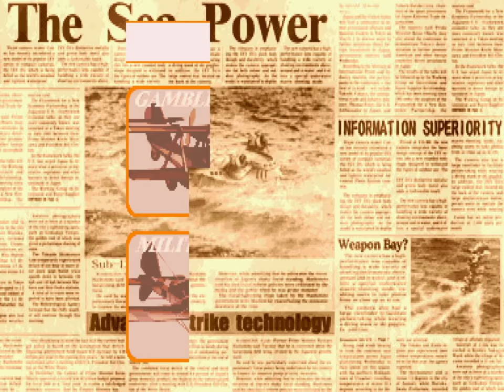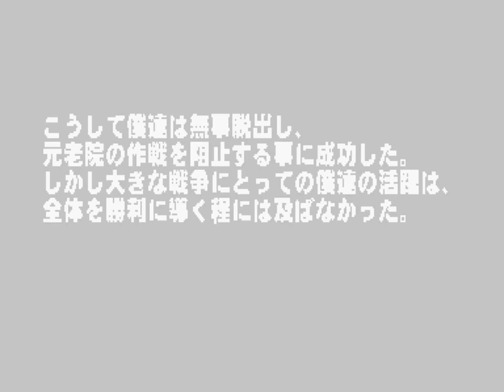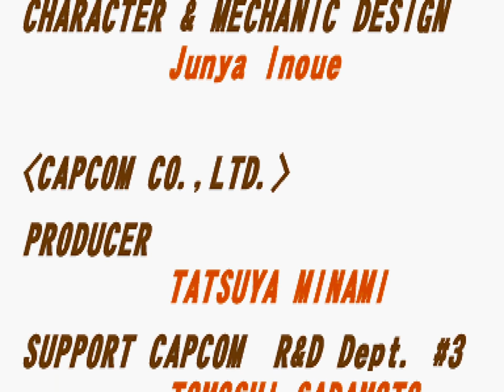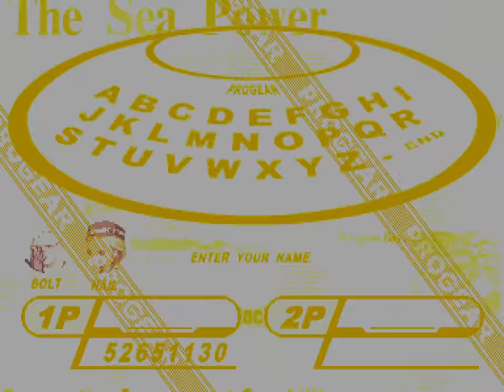2001 [60fps] Progear no Arashi B-Beta Loop2 ALL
プロギアの嵐 / Progear no Arashi (Japan 010117)　Cave / Capcom 2001　B-β 2周ALL　Player 忠太郎　収録Ver DDEmeMame0.37b16.98.4　真ボスよりも道中が鬼畜です。

プロギアの嵐

発売年：2001.04
開発元：ケイブ 　発売元：カプコン
ジャンル：シューティング
コントローラ：8方向レバー+2ボタン
システムボード：カプコン プレイシステム2（CPS2）

「カプコンパートナーシッププロジェクト」のひとつとして登場した弾幕系横スクロールシューティング。プレイヤーは2種類の戦闘機と3種類の「ガンフライヤー」から選択することができる。ボタン操作により戦闘機がメインとなりガンフライヤーが援護攻撃を行う機動性重視の「ファイターモード」と、スピードは落ちるもののガンフライヤーが全方向の敵をロックオンし攻撃を行う「ガンナーモード」が登場。また敵の爆発に敵弾を巻き込むことで得点アイテム「ジュエルリング」に変化、さらに「ジュエリング･トラクター効果」により、出現した大量の宝石もモードを切り替えることで自動で全てを回収することができ、ボム性能が変化するほか、ハイスコア狙いにおいても大きな役目を負っている。美しい背景に映える敵弾や、自機が近づくと自動的にフレームアウトするスコア表示システムによりシューティングゲームに必要な快適さと、独自のテイストを持つ作品を作り出してきたケイブらしいものである。余談だがキャラクターの組み合わせと2人の関係度によって変化するマルチエンディング方式を採用している。

In a time when the industrialization of the world had just begun, various inventions appeared and changed the life of the peaceful kingdom. One of them was a propeller that evolved from pure wind generation by using the created electricity to re-rotate it. It was called 'The Professional Gear', or just 'Progear'. This invention was the key to conquer the great wide open sky. Another discovery made the ancient dream of the immortal body come true. But it was affordable only by some wealthy elderly. They formed a new council called 'the Motorouin' and declared the current government as a corruptive and greedy establishment and that they want to correct it by a new educational system, in order to create a new race of man. So they built a military force to realize the first step of their plan, which was the takeover of the kingdom. The government decided to stop the aggression by putting it's own army in motion. It was a dreadful battle with many victims. But it was won by the Motorouin. This battle is mentioned in the books of history as 'The Punishment of the Sages'.

A group of young pilots, actually children whose families were killed in that war, finally decided to fight back. They secretly developed a new powerful weapon which adults were not able to use. They called it 'Gun Flyer' and installed it in all of their planes. The Storm of Progear was about to begin!

- TECHNICAL -

Main CPU : 68000 (@ 11.8 Mhz), Z80 (@ 8 Mhz)
Sound Chips : Q-Sound (@ 4 Mhz)

Screen orientation : Horizontal
Video resolution : 384 x 224 pixels
Screen refresh : 59.63 Hz
Palette colors : 4096

Players : 2
Control : 8-way joystick
Buttons : 2
= [1] Shot/Gunner shot, [2] Bomb

- TRIVIA -

The title of this game translates from Japanese as 'Storm of Progear'.

This game is known outside Japan as "Progear [CP-S II No. 35]".

Developed by Cave, this is their first horizontal-scrolling shooter.

- STAFF -

* Cave :
Producer : Kenichi Takano
Director : Junya Inoue
Chief Programmer : Tsuneki Ikeda
Programmer : Satoshi Kohyama, Takashi Ichimura
Designer : Akira Wakabayashi, Hiroyuki Tanaka, Fusayuki Watariguchi, Kengo Arai
Sound Producer : Junya Inoue
Music Composer : Yukinori Kikuchi
Sound Effecter : Ryuichi Yabuki
Special Assist : Toshiaki Tomizawa
Character Voice : Mitsuo Furusawa, Junya Inoue, Aki Sibata, Midori Katou, Masayo Hirasaka
Special Thanks : Yasushi Imai
Character & Mechanic Design : Junya Inoue

* Capcom :
Producer : Tatsuya Minami
Support Capcom R&D Dept. #3 : Tomoshi Sadamoto

- SOURCES -

Game's rom.